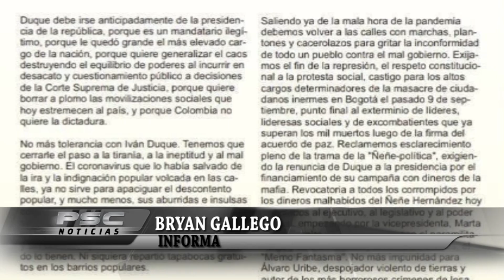‘Iván Márquez’, ‘Jesús Santrich’ y ‘El Paisa’ reaparecen portando armas